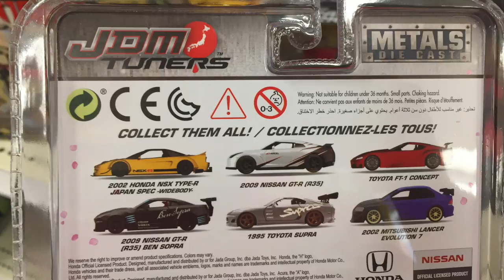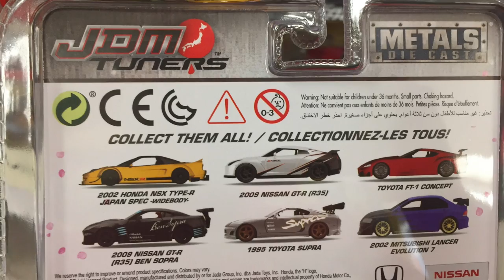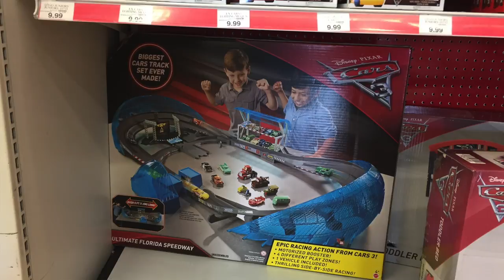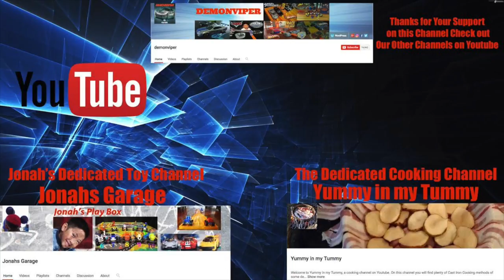What's in the Bag? - Episode 61 - Toy Store Hauls Video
What do we have in the Bag this week?  Welcome back to another episode of What's in the Bag?, episode 61,  a toy show that looks at what toys we purchased during the past week.  In this week's episode we got stuff from Walmart and Toys R Us.

Mailing Address:
Demonviper

In this episode we will look at new toys we brought home and open them.  We also take a look at what we did during the week.  We will also go through our entire Hot Wheels Monster Jam Collection.